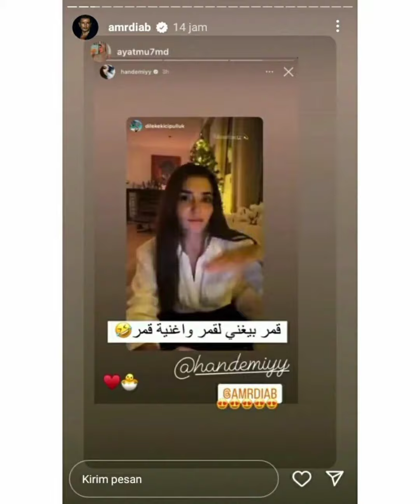Hande Ercelin gecedən Gozkamastirici Görüntüləri Geldi